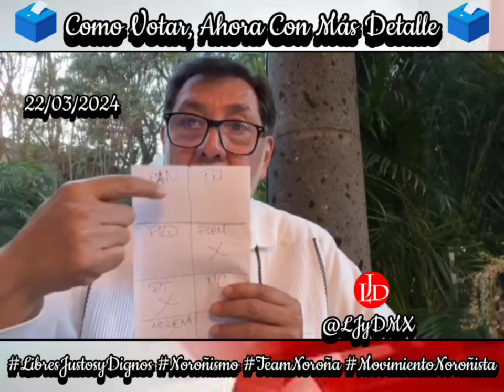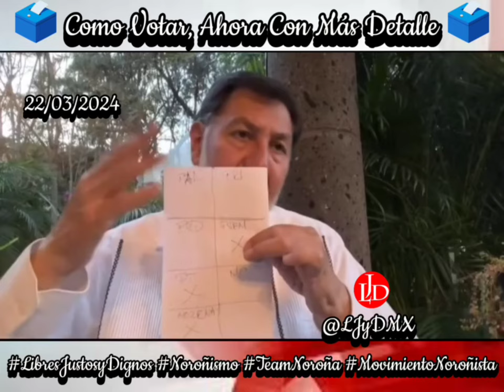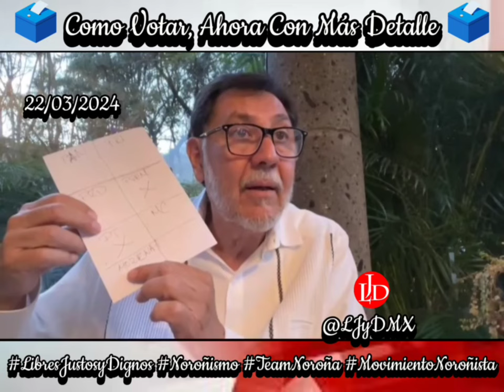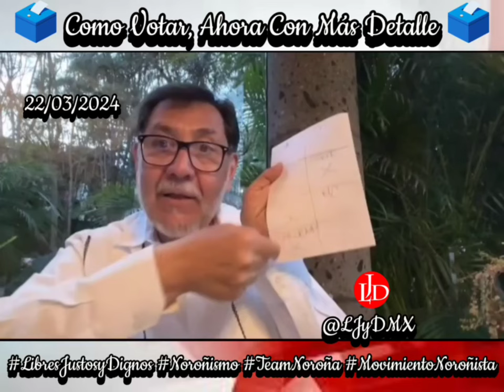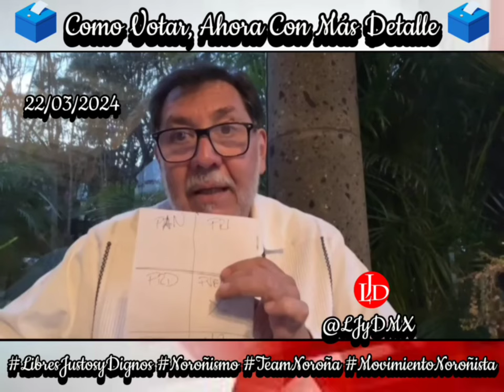🚨 Como votar, explicación con bolitas y palitos 🚨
❗Con palitos y bolitas nos explica el Diputado @fernandeznorona como debemos votar para que no se anule nuestro voto y beneficiemos al Movimiento.
Con una arrasadora votación le vamos a ganar a la derecha hipócrita, ponte listo, que brutos sólo son los paniaguados❗